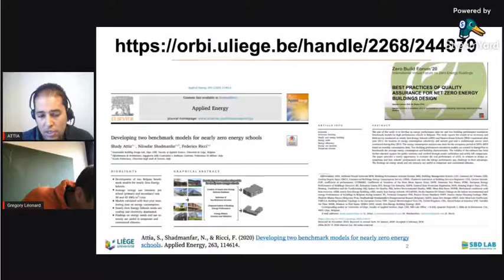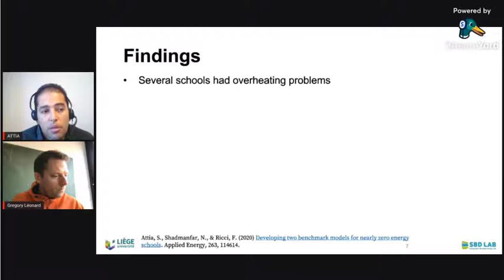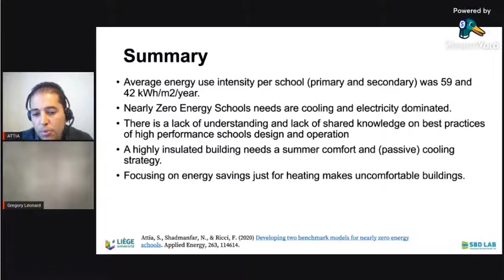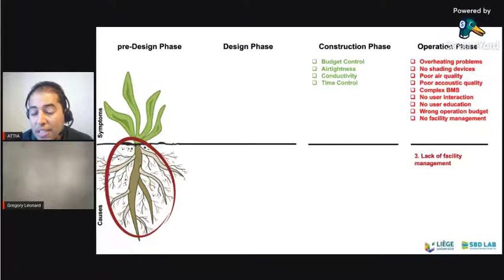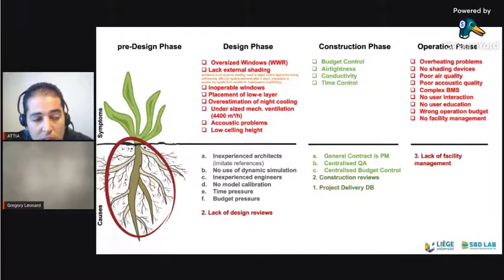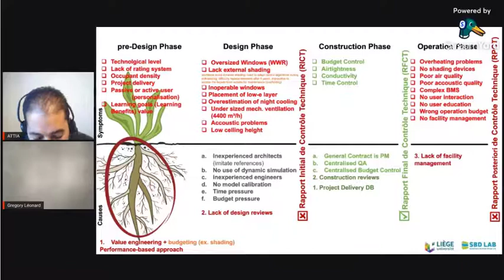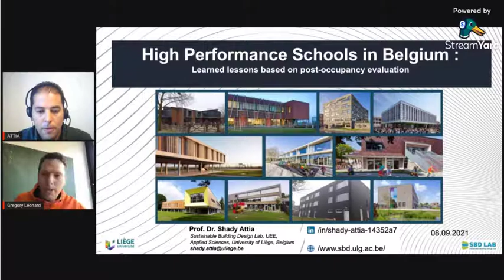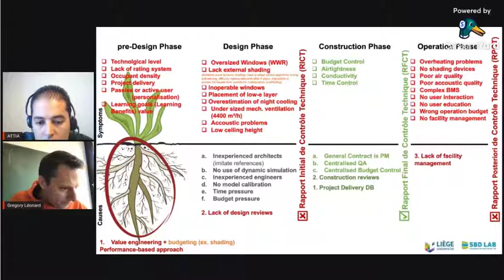Comment garantir le confort et la qualité de l’air dans les établissements scolaires ? [Fr]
Comment garantir le confort et la qualité de l’air dans les établissements scolaires ?